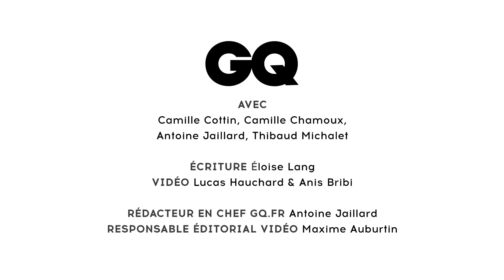Camille Cottin et Camille Chamoux : Presque en Couv' | GQ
Gros clash avec Camille Cottin et Camille Chamoux qui insistent pour mettre leurs fesses en couv' de GQ,

Tous les coups sont permis pour décrocher la Une de GQ. Après Stéphane Bern, Nikos Aliagas, Michel Cymes, Jérôme Commandeur ou encore Kheiron, ce sont les deux comédiennes à l'affiche de "Larguées" (actuellement en salles) qui sont venues à la rédaction pour tenter de nous convaincre.